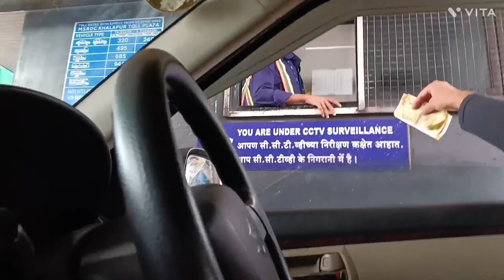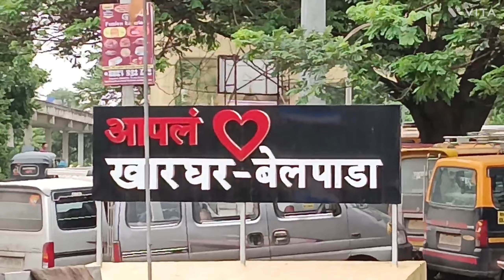Today We r in BHUSHIDAM LONAVALA 🤩 || Start to End || Hill Station of Maharashtra || Armaan_vlog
LATEST VIDEO ON CHANNEL